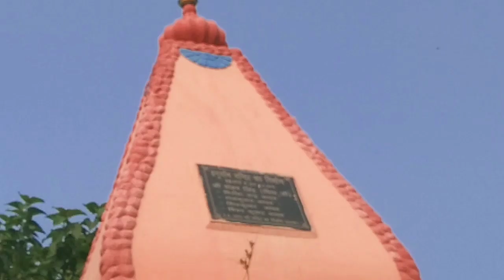अपनी शादी के तेल में दुल्हन ने किया कमर तोड डांस||village shadi tel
अपनी शादी के तेल में दुल्हन ने किया कमर तोड डांस | Shivani Kumari ki video||village shadi tel

your queries..
शादी का तेल कैसे चढ़ाया||village girl blog||indian village girl||shivani kumari ki video||new video

village cooking
village patas
villager esports
village wala tradervillage life sandeep
village life

मेरी शादी हुई पक्की||village girl haircut at home||

your qurees...
village life sandeep
village life

village lifestyle
village lo vinayakudu full movie
village life with shampa
village lifestyle sandip
village
village food
village life sandeep
village comedy
village life
village vihari channel
indian village girl vlog new
indian village girl vlog 2023
indian village girl vlog channel
indian village girl vlog 2023 new
indian village girl breastfeeding in saree vlog
indian village girl breastfeeding vlogs
indian village girl sleeping vlog
indian beautiful village girl vlog
indian village woman vlog
indian village lady vlog
indian village woman bloggerindian village girl cooking vlog hot
indian village girl super dancerindian village breastfeeding vlogs new vide